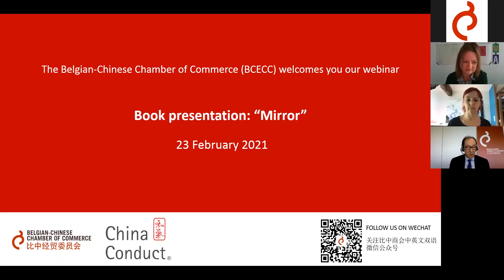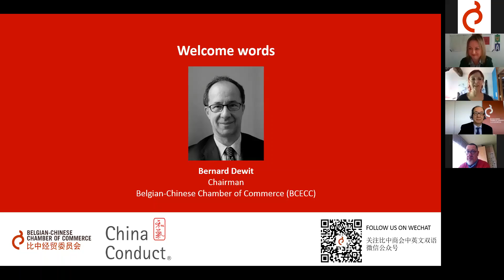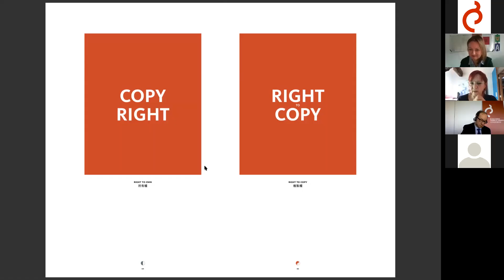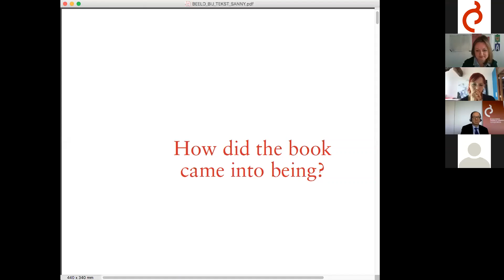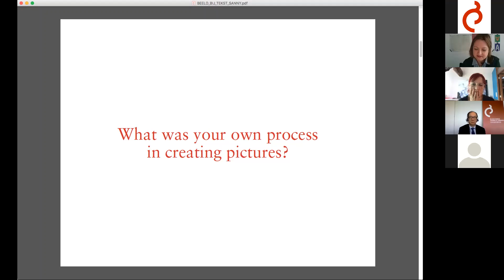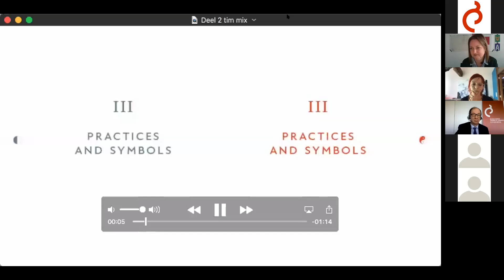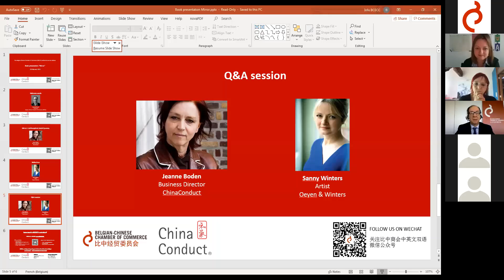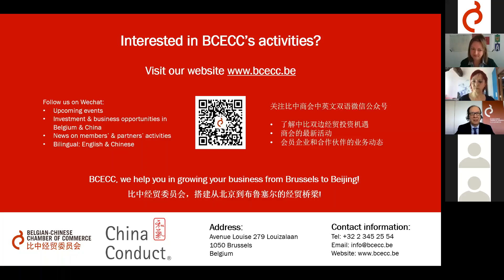Jeanne Boden and Sanny Winters - Mirror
Jeanne Boden and Sanny Winters present their book Mirror at the Belgian Chinese Chamber of Commerce.

The paradox of cultures is that we all use patterns but no person can be described in patterns. Only by stepping out of our own context can we see ourselves. To reach efficiency and understanding in cross-cultural cooperation and cross-cultural communication we need to step out of our own reference framework and recognize alternative reference frameworks.

Jeanne Boden established ChinaConduct and Culturalquantum.academy.